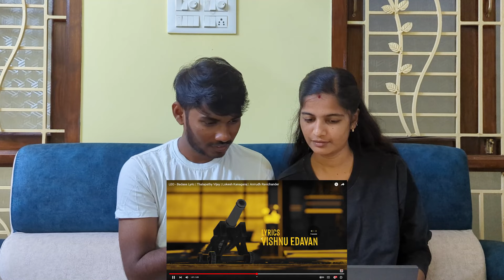🥵LEO - Badass Lyric REACTION | LCU confirmed | VR vlogz🤩